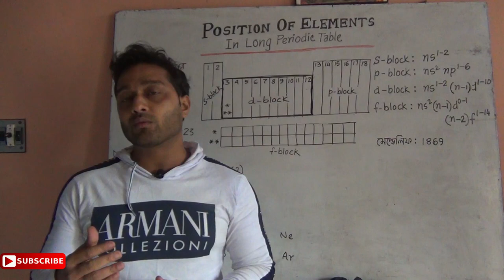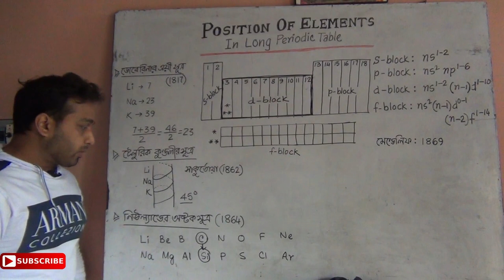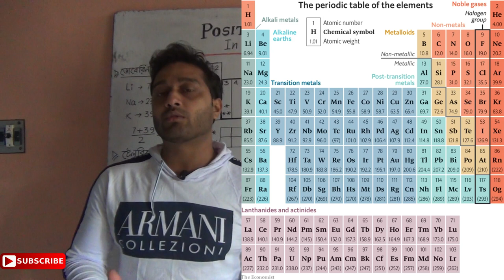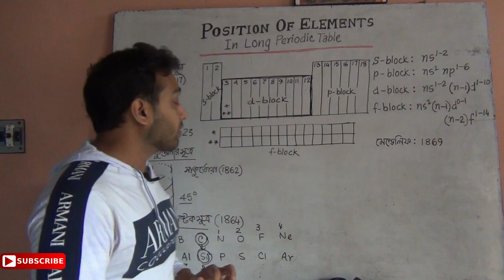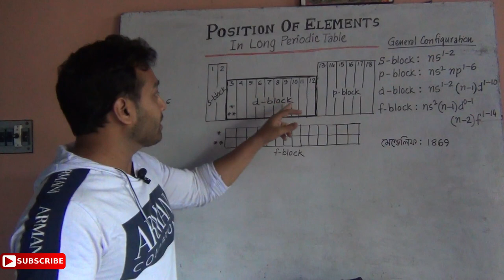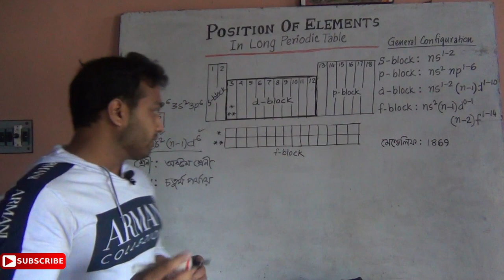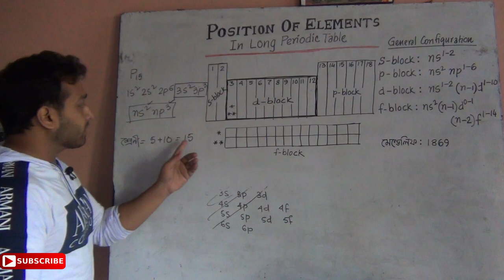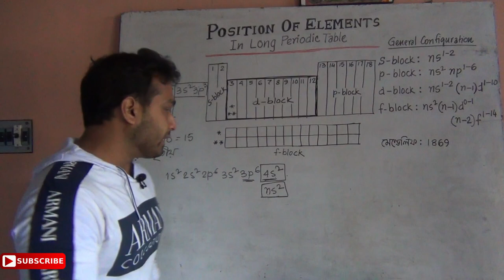Periodic Table : Part 1 | Basic history | Block detection | Detection of position of elements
FOR WBCHSE students of class 11